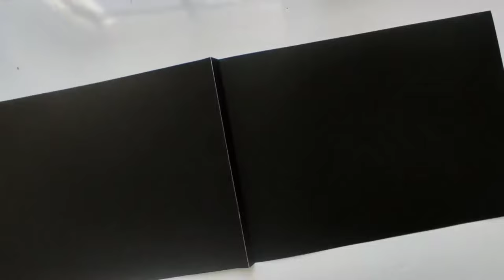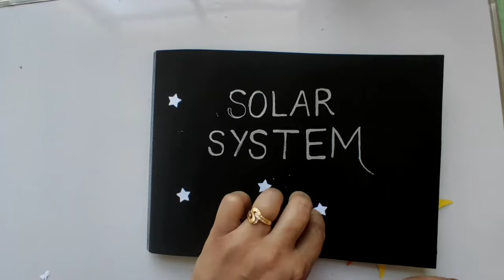solar system craft DIY Planets Craft | Solar System Model Paper planets SOLAR SYSTEM MODEL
Let's Make the Solar System,solar system diy projects","solar system diy","diy planets crafts","diy planets solar system","how to make planets with paper","solar system craft","Paper planets",